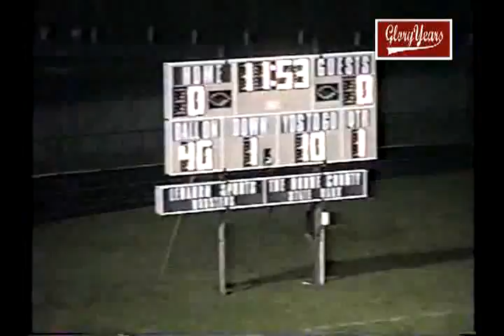up 087 temp v8118 IN Tri West unk Lebanon unk 2003 fb 00